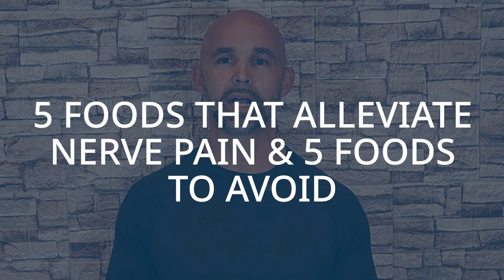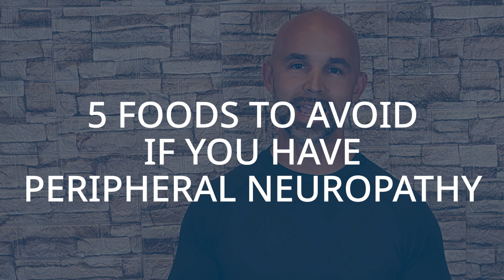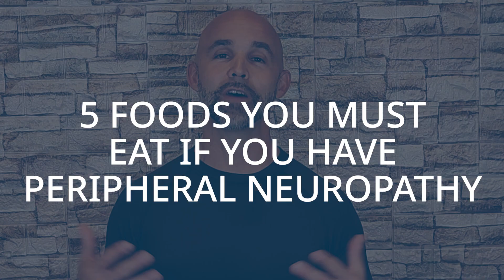5 Foods That Improve Nerve Pain & 5 Foods To Avoid For Neuropathy - Asuta Health Dr. Ole Olson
Discover 5 Essential Foods That Improve Nerve Pain & What to Avoid for Neuropathy Relief! Struggling with peripheral neuropathy? This video is your ultimate guide to managing nerve pain through diet! Learn about the 5 Incredible Foods to Repair Nerve Damage and the 5 Foods to Avoid if You Have Neuropathy. Dr. Ole Olsen of Asuta health will show you how the right foods can be a game-changer in your neuropathy treatment. Dr. Olson will also show you why some foods could worsen your neuropathy pain and symptoms. Eating correctly isn't just about temporary diets or fad diets; it's about making sustainable changes that could drastically improve your quality of life.

Dr. Ole Olson will also reveal three additional superfoods that can be crucial for people with peripheral neuropahty. Whether you're looking for foods for nerve repair or the best foods to repair nerve damage, this video is packed with actionable tips and advice.

If peripheral neuropathy symptoms like pain, numbness, or burning sensations are part of your daily life, learning about foods for neuropathy and making informed dietary choices can help slow the progression of your condition. Plus, discover how healthy eating doesn’t have to be expensive or tedious.

Remember, small changes can lead to significant health benefits.

Chapters:
0:00 Intro
2:00 Simple Shopping Tips
3:23 How to Start Improving Your Diet
5:08 5 Foods to Avoid
6:33 5 Foods Your Must Eat

Dr. Ole Olson
Asuta Health

The information provided through this channel, including videos and all comments/ answers to questions, is intended solely for informational purposes and does not constitute medical, chiropractic, health, or any other form of advice. It is meant to be educational and does not replace the advice of medical professionals. If you act on information from this channel, videos, or comments/ answers to questions, you assume full responsibility for your actions. This content should not be used to diagnose, treat, or address medical conditions and is not a substitute for professional healthcare advice. Viewers are encouraged to consult a physician or their primary healthcare provider for health-related matters.

Please be aware that the content might not cover all information available on the topics discussed and is not tailored to individual needs. While we strive for accuracy, the content may include typographical errors or outdated information. The creator bears no liability for any direct or indirect loss or damage resulting from the use or interpretation of the information provided.